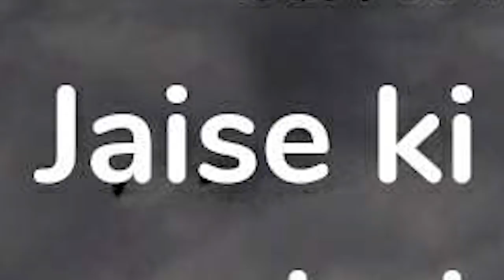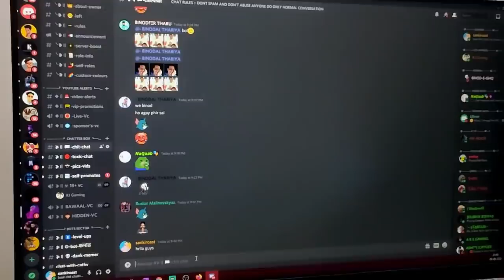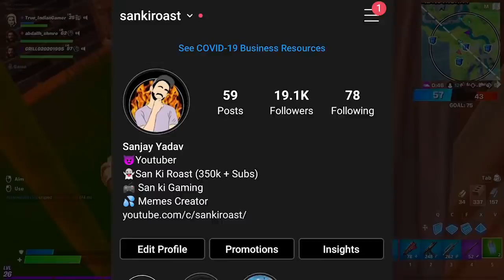Bollywood ka TALENT || ft Rhea chakraborty || san ki roast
New video is here on BOLLYWOOD